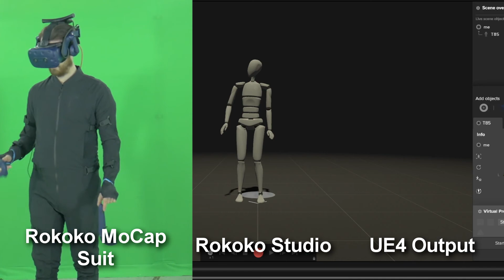Rokoko Motion Capture Smartsuit